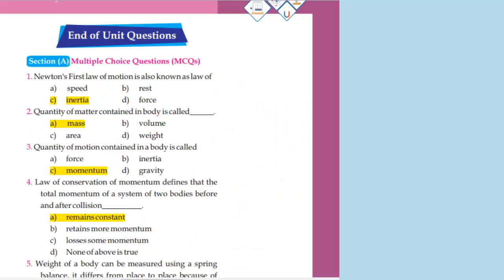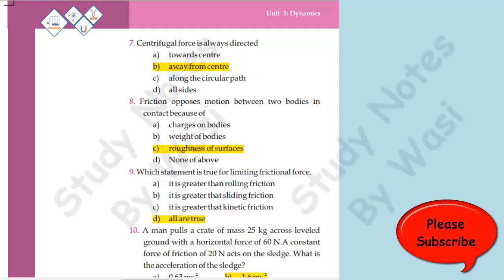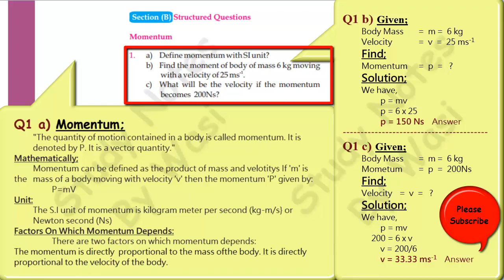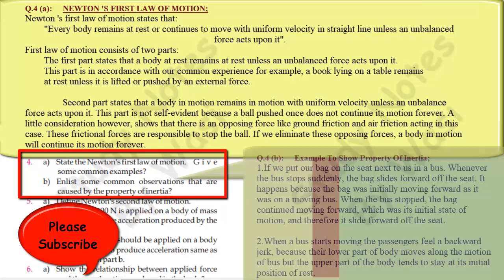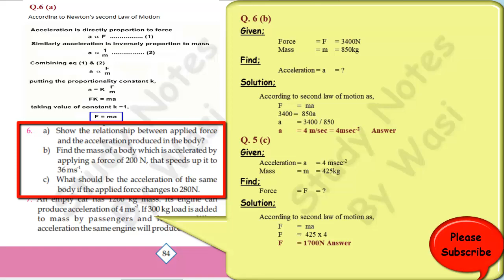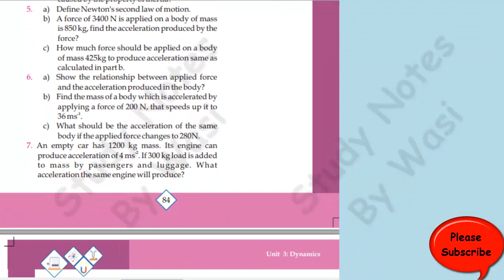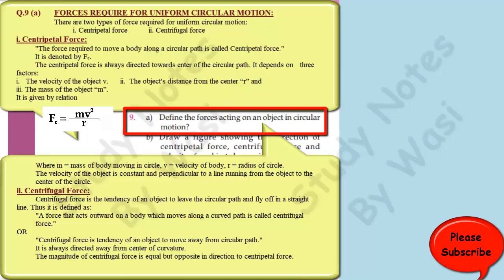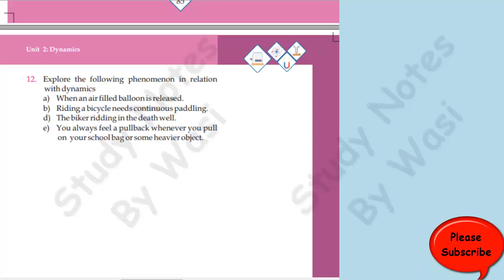Solved MCQs, Numerical & Question Answers| Class IX |Chapter_3 DYNAMICS |Karachi Board |Sindh Board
Sindh Board of Education new books update,
physics sindh text book,
physics new book for class 9,
9th class physics book chapter 3,
Solved  MCQs,
Solved Numerical ,
Solved Question Answers,
Solved  MCQs, Numerical & Question Answers
Chapter 3 Dynamics ,
Sindh Board,
Class nine physics,
class ix physics,
9th class physics,
physics new book,
sindh board,
karachi board,
Dynamics,
9th class physics book chapter 3,
Physics Class IX